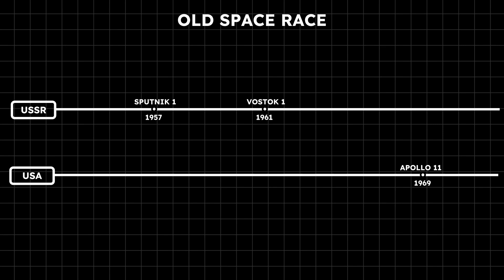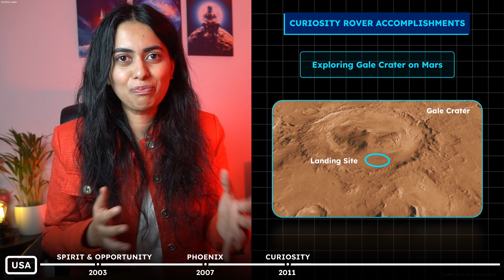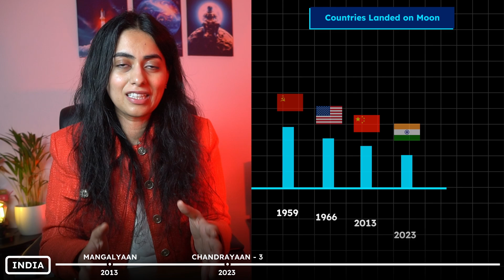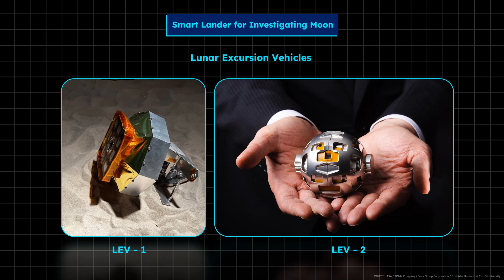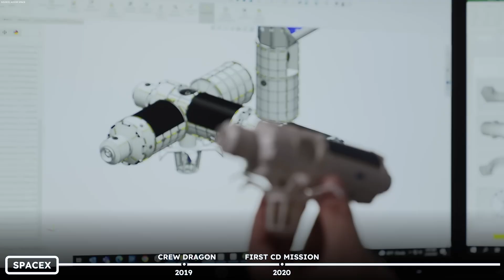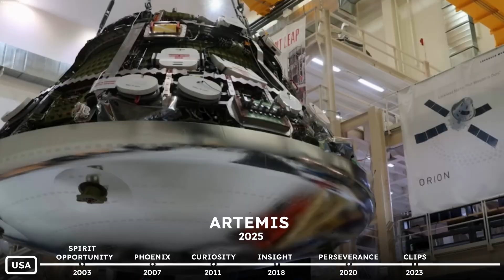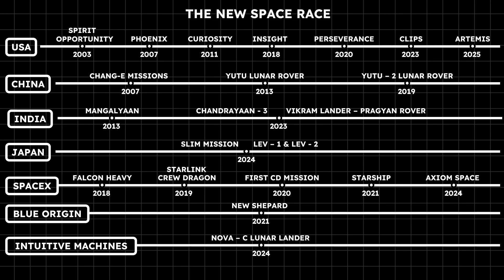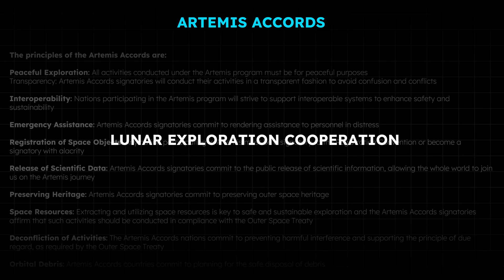Who's winning the New Space Race?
The new space race is a dynamic and multifaceted global competition primarily focused on achieving advancements in space exploration, satellite technology, and potential colonization efforts on other planets, particularly Mars.

Download Free Career Guide - Link in Profile